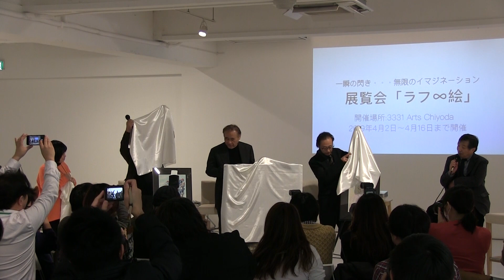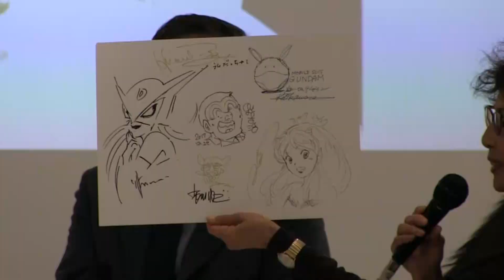IM動画ニュース 秋本治・天野喜孝・大河原邦男・高田明美の「ラフ絵」展 ── 来年4月に開催